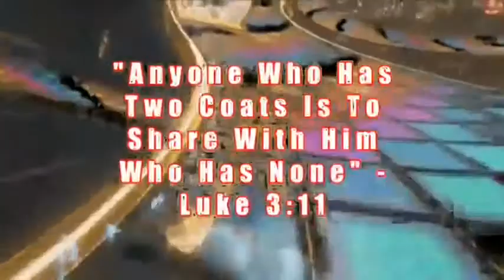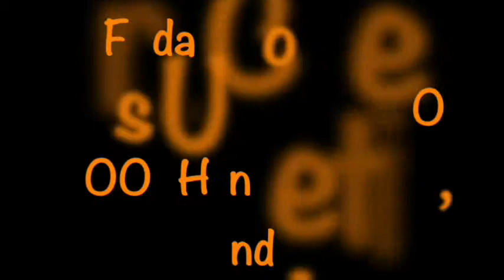Announcements Oct 23,2014